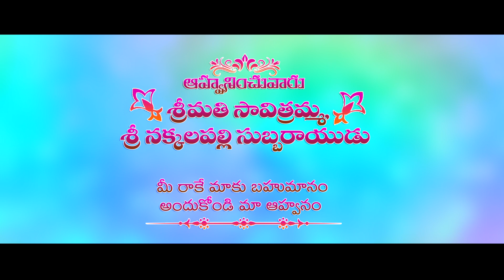SR INVITATION PRO 08